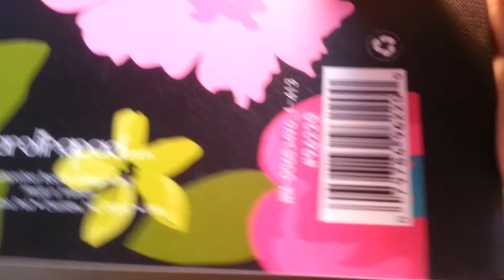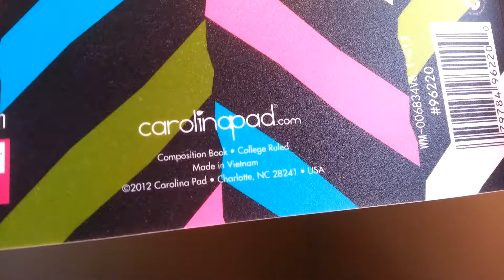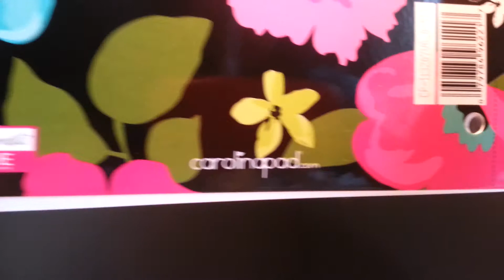Back to School Haul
Just a couple of old and new things I bought from Walmart! ♡~♡

Song Title: Love Style
Artist: BOYFRIEND
Genre: Dance pop, K-POP
Language: Korean, English
Album: Love Style
Release Date: June 13, 2012